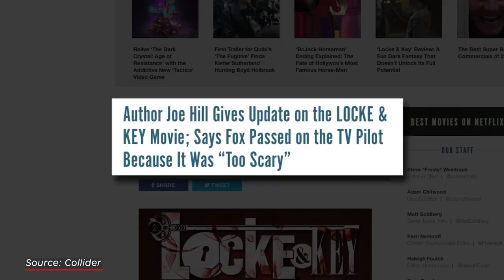The Truth Behind Locke and Key's Long Journey to Netflix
Whether you first heard of Locke and Key when Netflix dropped a trailer for the upcoming series, or have been following the project since it began as a twisted comic from IDW Publishing back in 2008, the story of its journey to the screen is almost as fascinating - and unbelievable - as the tale of the Locke family at its center.

The long and winding tale involves multiple pilots at Fox and Hulu, a movie trilogy, and even Hollywood legend Stephen Spielberg, before it finally ended up at Netflix with showrunners Carlton Cuse and Meredith Averill.